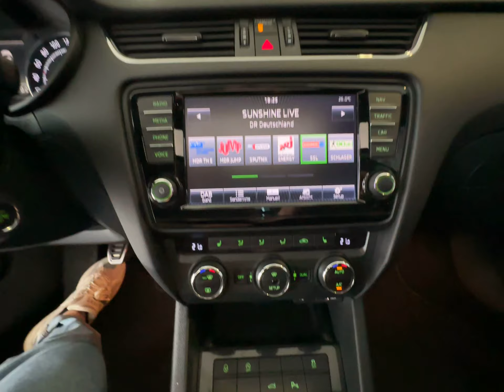SKODA Octavia Combi 2.0 TDI (Green tec) RS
Sonderausstattung:
Ablage-Paket, Ablage-Paket Plus, Ausstattungs-Paket: Black Design, Business-Paket Columbus, Einparkhilfe vorn und hinten, Insassen-Schutzsystem proaktiv, Kofferraum / Heckklappe elektrisch betätigt (öffnen + schliessen), LM-Felgen 7,5x18 (Gemini, Anthrazit), Metallic-Lackierung, Multimediabuchse in Mittelkonsole, Panorama-Schiebedach elektrisch, SmartLink (MirrorLink, Apple CarPlay und Android Auto), Steckdose 230V

Unser Service für Sie:

Zulassungsdienst deutschlandweit